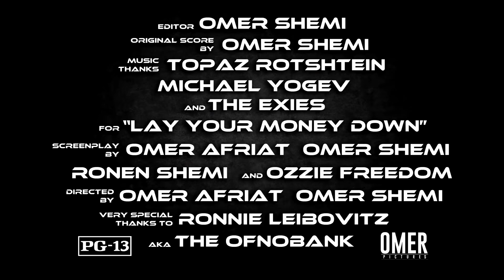MotorBanker | Superhero Concept Trailer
A trailer-like demo short about a former legendary bank robber.

CAST
Omer Shemi @OmerShemi
Nitsan Simantov @nitsan
Ronen Shemi @ronenshemi
Omer Afriat
Asaf Shemi
Dana Ladani
Alex Levi
Almog Afriat

CREW
Directors: Omer Afriat and Omer Shemi
Story: Omer Afriat and Omer Shemi
Screenplay: Omer Shemi, Omer Afriat, Ronen Shemi and Ozzie Freedom
Editor: Omer Shemi
Original Score: Omer Shemi
Music Thanks: Topaz Rotshtein, Michael Yogev
and The Exies for "Lay Your Money Down"
Producer: Hadas Shemi, Omer Afriat and Omer Shemi

Special Thanks to Ronnie Leibovitz
aka The Ofnobank